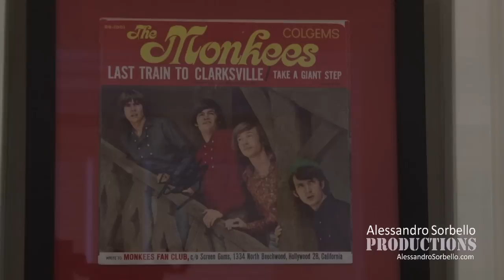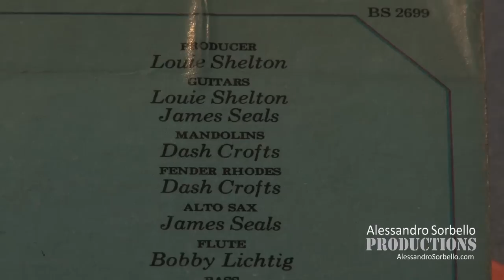BACKSTAGE promo (5 min) Louie Shelton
Written and produced by Alessandro Sorbello for Vespa Studio's and filmed and edited by Ingunn Jordansen

After 5 decades behind the scenes of popular music, studio guitar player and producer Louie Shelton is inducted into the Musicians Hall of Fame. Famous artists pay tribute to the man who is intrinsically woven into music history. Backstage explores the journey of the man behind the 1000's of music hits from the past 50 years. Including artists interviewed Seals and Crofts, Lionel Ritchie, Quincy Jones, Boz Scaggs, and more

Louie Shelton presents as an unassuming, modest artist living quietly on the Gold Coast and continuing to perform and record on projects which are of appeal to him. It is possible to see him perform from time to time in small venues. With a little luck one could stumble onto a performance of one of music's greats in downtown Brisbane or another location.
Interviews with artists and performers who discuss in an informal interview format, the music industry at the time that the recordings occurred and Louie's role in the music. The interviews may occur in a number of settings and may encompass footage of the original film clips along with performances of recent times and any impromptu material that may occur as a result of the filming.

As the nature of this project encompasses a large number of musicians and performers, it would appeal to the baby boomers and some Generation X -- the music history format and big names would ensure excellent media coverage and potential to cross over into the mainstream movie market.

The opportunity presented with the upcoming induction into the musicians hall of fame and Louie's return to Little Rock offers a excellent point for commencing. It appears that the musicians who played on the Boz Scaggs album and later became Toto will be in Nashville along with a range of other musicians which could form a significant part of the footage. Louie being in Little Rock provides an opportunity to capture the beginning and the evolution